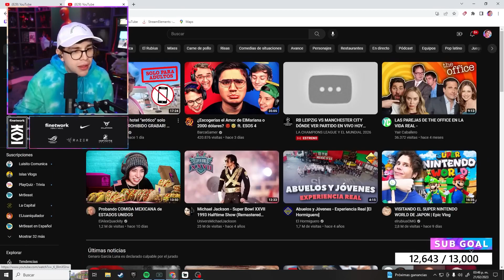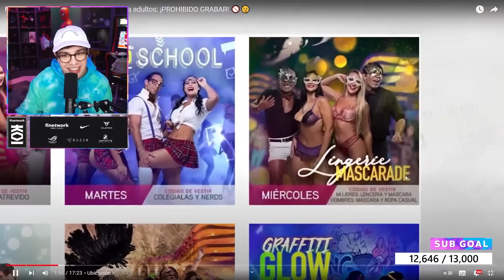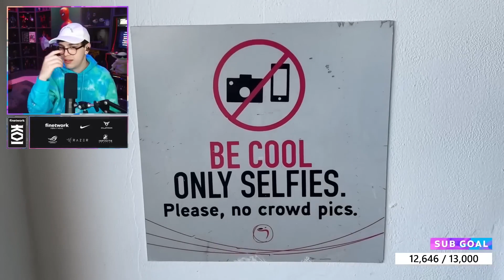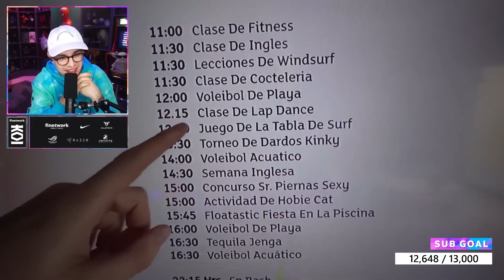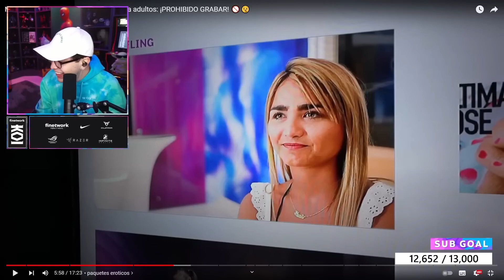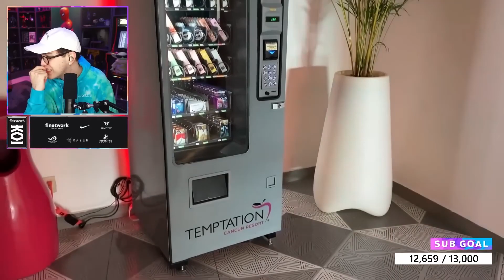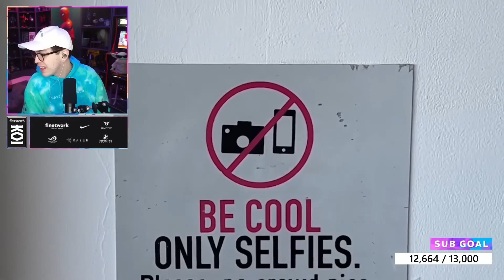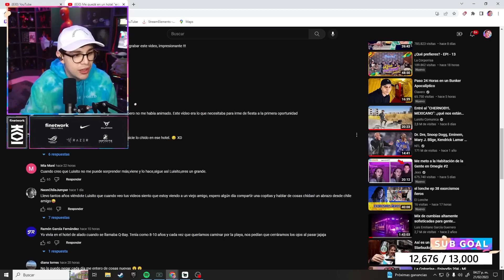JUANSGUARNIZO REACCIONA A LUISITO COMUNICA - Me quedé en un hotel “erótico” solo para adultos